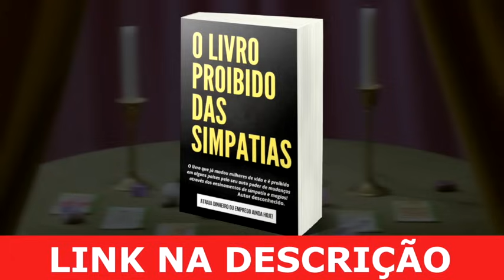CARLINHOS VIDENTE LIVE SÁBADO 21/10/23 👉 CARLINHOS CORRE PERIGO NO RJ! FUTURO DO FLAMENGO E MAIS...